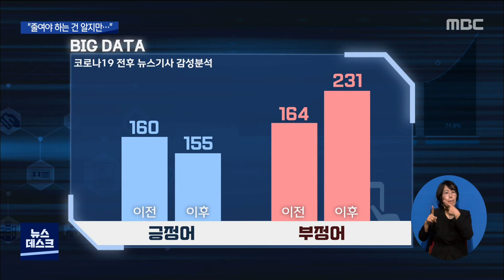발등에 불부터 끄는 사이..불어난 쓰레기[목포MBC 뉴스데스크]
코로나 19 여파로 배달음식 등
쓰레기를 더 사용하는 경향이 뚜렷하게 나타나고
있습니다.

 빅데이터 속에 담긴
 코로나19와 쓰레기, 이다현 기자가 취재했습니다.

◀ＶＣＲ▶

광주의 한 재활용 선별장.

시민들이 내다 버린 재활용 쓰레기가
수북하게 쌓여 있습니다.

특히 코로나19 이후로는
들어오는 쓰레기 양이 배로 늘었습니다.

◀ＩＮＴ▶ 양동훈 / 광주 동구청 주사
\"집에서 사람들이 나가질 못하다 보니까 주문해서 시켜 먹다 보니까 일회용에 해당하는 플라스틱 종류들이 너무 많이 있고.\"

실제로 최근 한 연구에 따르면
2019년에 비해 코로나19가 발생한 2020년에는
생활폐기물이 약 10%,
재활용 선별시설 반입량은 약 24%
늘어난 것으로 나타났습니다.

특히 일반 쓰레기보다 재활용 쓰레기가
더 증가한 건데,
감염병 예방을 위해서 일회용기를 쓰고
배달 음식을 시켜 먹는 경우가 많아졌기 때문입니다.

뉴스 빅데이터를 분석한 결과도
이같은 흐름과 비슷했습니다.

최근 뉴스 기사 약 8만 건과 SNS 3백 건을 분석했더니,
코로나19 발생 이전에는
규제, 커피전문점, 텀블러 등
커피 전문점 등에서 일회용 컵 사용을
제한하던 상황과 관련된 키워드가
상위권을 차지했습니다.

반면 코로나19 이후에는
거리두기, 아이스팩, 배달 등
이전의 규제가 한시적으로 풀리고
배달 음식, 택배 주문이 폭증한 상황에 대한
키워드가 뚜렷하게 나타났습니다.

시민들은 이에 대해 어떻게 느끼고 있을까.

SNS에서 쓰인 용어들을 감성 분석해 보니,
긍정어와 부정어가 쓰인 빈도가
코로나19 전이나 후나 크게 차이나지는 않았습니다.

재활용 쓰레기 사용이 환경에 좋지 않다는 것을
인지하고는 있지만
방역이 우선 과제인 상황에선 어쩔 수 없다는 의식이
반영된 것으로 풀이됩니다.

◀ＩＮＴ▶ 정은정 /광주환경운동연합 팀장
\"다회용기를 사용하는 것이 우려가 된다고 말씀하시는 시민 분들이 많으셨는데요. 하지만 여러 연구 결과에 따르면, 이 다회용기를 충분히 소독하고 세척해서 사용하면 오히려 일회용품보다 안전할 수 있다.\"

위드 코로나 시대를 코앞에 둔 지금.

바이러스와 공존할 수 있도록
시대에 맞는 쓰레기 규제 정책과 시민의식의 전환이 필요하다고
빅데이터는 말하고 있습니다.

◀ＥＮＤ▶